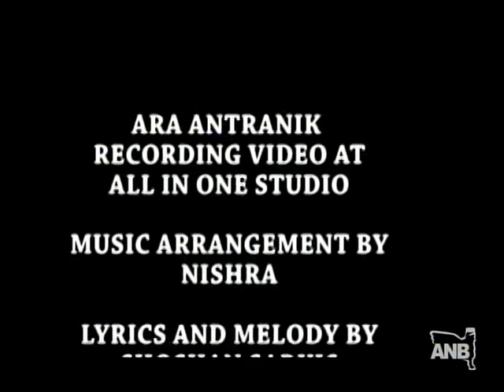ANB Present Live Interview With Yacoob G Yaco and Ninab Yousif.